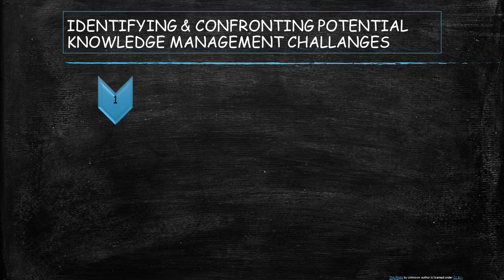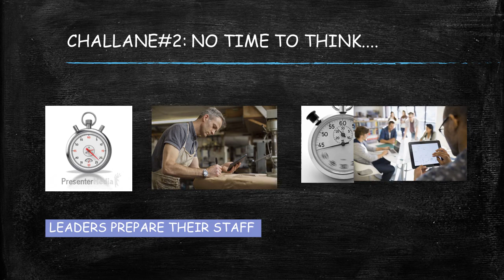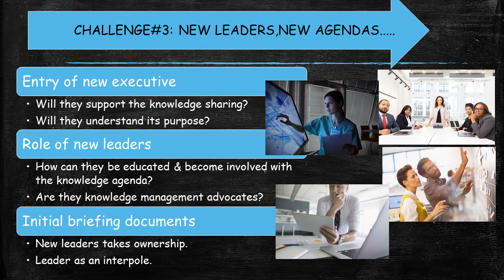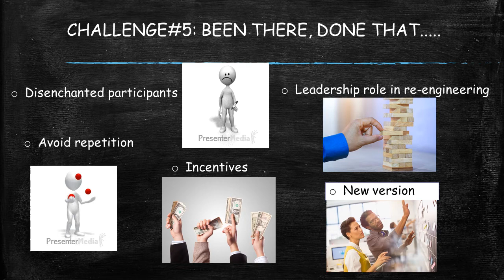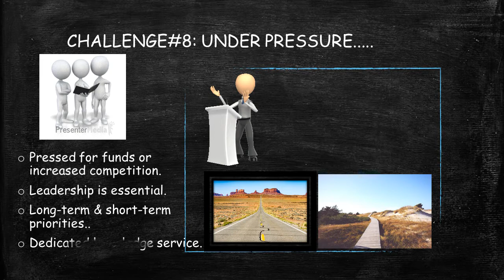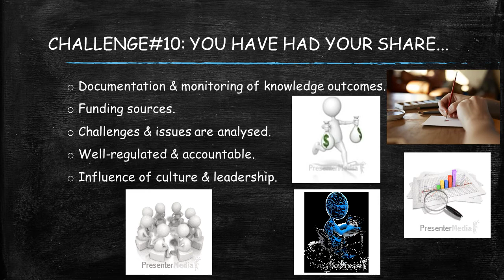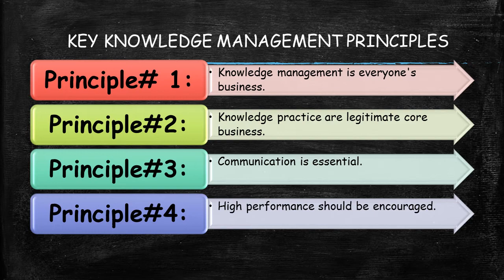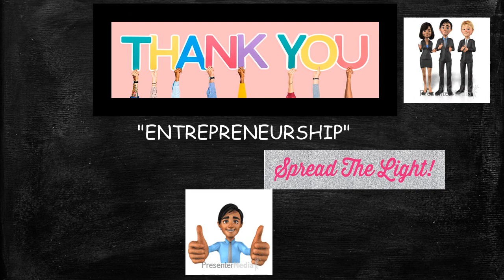KNOWLEDGE MANAGEMENT CHALLENGES# KNOWLEDGE MANAGEMENT LAST SESSION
WELCOME VIEWERS TO THE LAST EPISODE OF KNOWLEDGE MANAGEMENT LECTURES SERIES, I HOPE YOU ENJOYED AND ACQUIRED KNOWLEDGE FROM THESE VIDEOS. THESE ALL 11 SESSIONS OF KNOWLEDGE MANAGEMENT CURTAINS ALL THE BASIC PRINCIPLES ,FRAMEWORK AND OVERVIEW OF KNOWLEDGE MANAGEMENT PROCESS..IN THIS VIDEO I HAVE DESCRIBED SOME MAIN CHALLENGES AND DILEMMAS THAT ARE FACED DURING PRACTICING KNOWLEDGE MANAGEMENT PROCESS. AND 4 KEY PRINCIPLES OF KNOWLEDGE MANAGEMENT. FROM MY NEXT VIDEO I AM STARTING THE LECTURES SERIES ON THE TOPIC OF ENTREPRENEURSHIP HOPEFULLY WE SHALL ENJOY OUR NEW JOURNEY OF KNOWLEDGE AS WELL.. SEE YOU SOON..STAY BLESSED